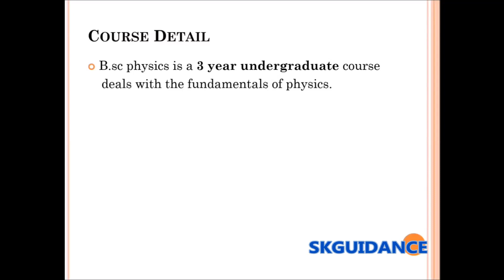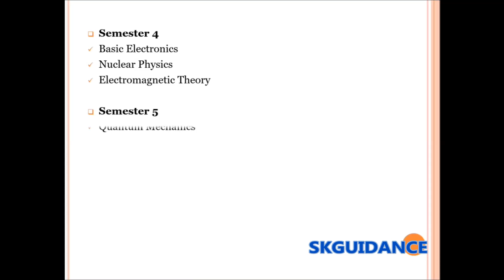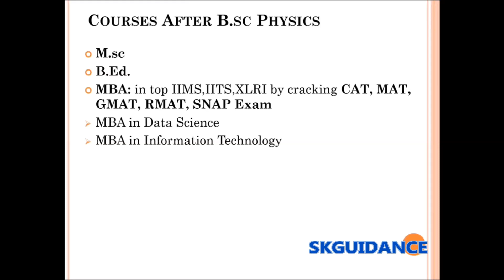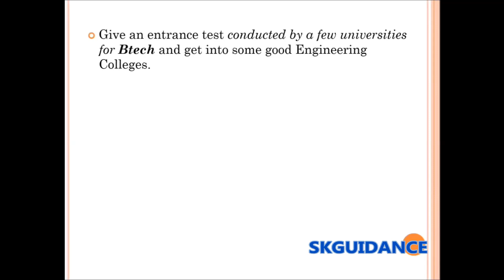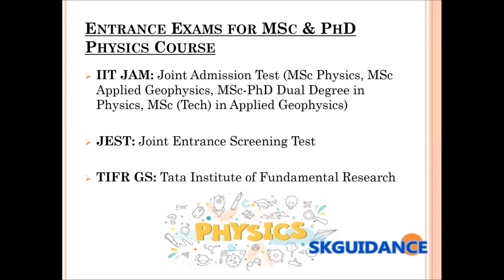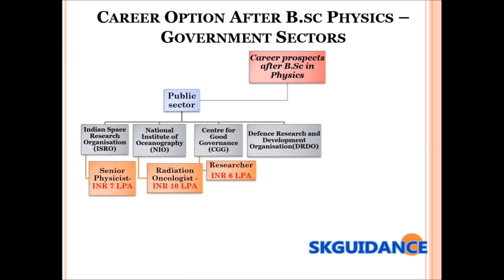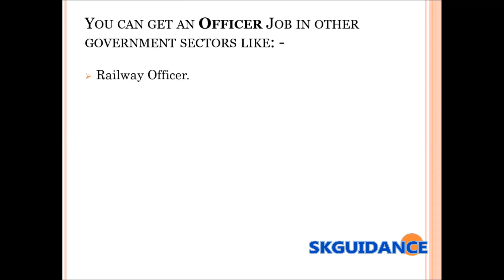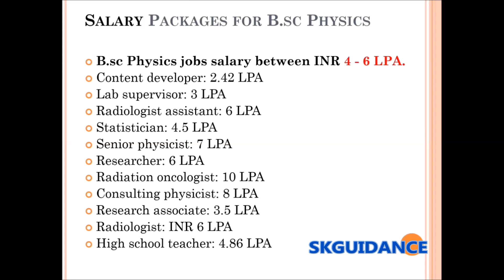BSc physics || Courses after BSc physics || government jobs after bsc physics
BSc physics - Courses after BSc physics - after bsc physics - job oriented courses after bsc physics

If you’re 12th pass from science stream and confused about the subjects for Bsc and looking for a good job and bright future then this video is for you.

There are lots of queries like What to do after B.Sc, course after BSc, career after bsc physics, bsc physics ke baad government job

FOR DETAIL REGARDING BSC PHYSICS COURSE & CAREER SCOPE

In this video, we’ll discuss all B.sc biology.

 B.sc Physics
 BSc Physics courses detail
 BSc Physic syllabus
 Course after bsc Physics
 B.sc Physics career scope
 Jobs after bsc Physics
 Government & Private jobs after b.sc Physics
 Salary after bsc Physics

Check out the other courses video –

BSc Courses- After 12th

Here you will get detailed guidance regarding your career in a simplified manner So if you like the video please hit the like button and subscribe to the channel for more updates.